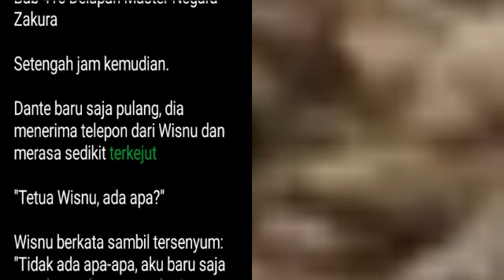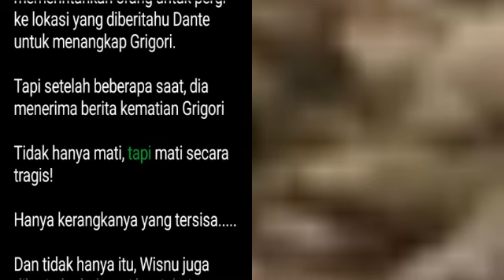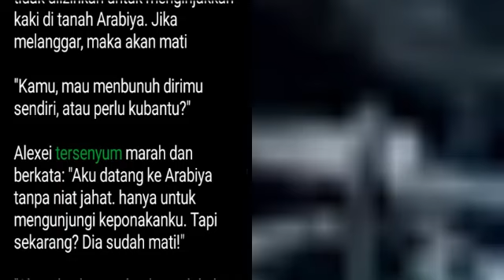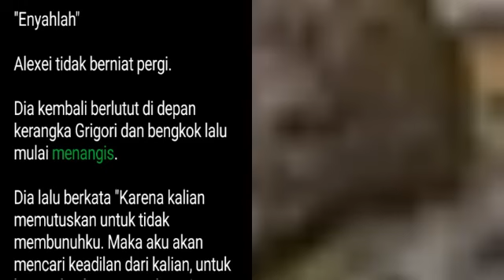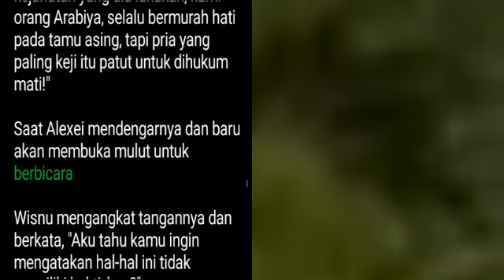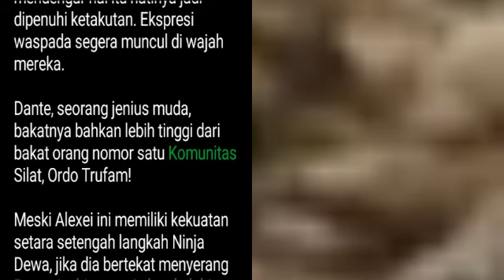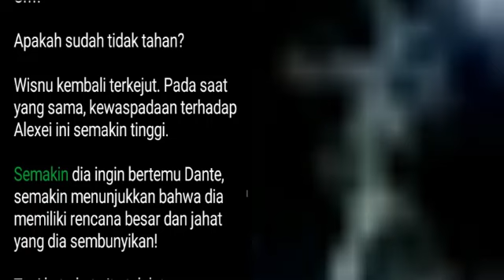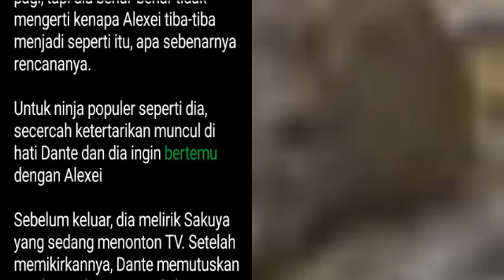Bab 416-418 | Dokter Jenius Fate | Dante Fate